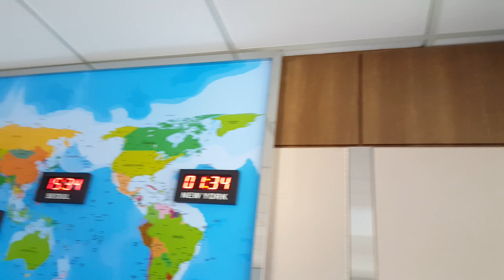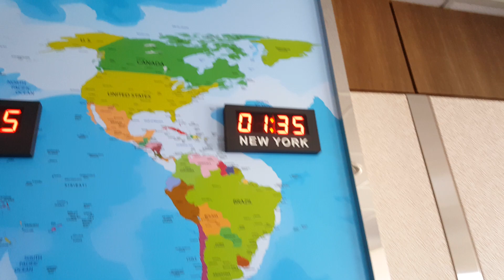국민연금세계시계 . 섬머타임을 토글스위치로 작동 43초 부분.개발에서 제품까지 아인네트가 작업합니다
섬머타임을 토글스위치로 작동 43초 부분.개발에서  제품까지 아인네트가 작업합니다